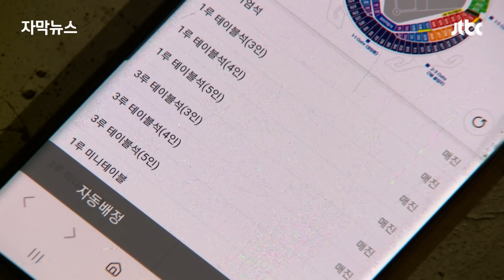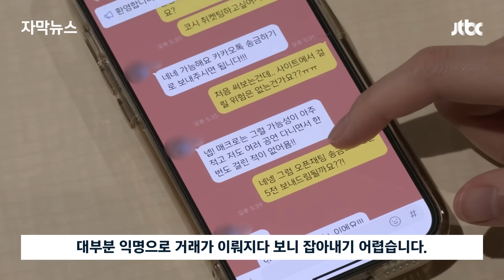[자막뉴스] 대놓고 흥정하다 "아 빨리 가!"…가서 TV나 보라며 부른 값이 / JTBC News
가수 성시경 씨가 암표상 잡았다고 밝힌 게 화제였습니다. 본인의 콘서트 15만 4000원짜리 티켓을 50만원에 내놓은 암표상 찾아내 예매 취소시키고 법적조치하기로 했다는 겁니다. 가수들이 직접 나설 정도로 암표는 공연계의 골칫거리죠. 갈수록 암표가 극성인 건 매크로 프로그램 때문입니다. 두 달 전 가수 임영웅 씨 공연 예매사이트가 열렸는데, 이때 몰린 트래픽이 370만 건, 1분 만에 매진됐습니다. 이게 전부 팬들인 게 아니라, 암표상이 매크로 프로그램 돌려서 자동 예매 반복한 게 상당수인 걸로 보입니다. 아무리 손으로 클릭해 봐야 프로그램을 이기긴 어렵고, 어쩔 수 없이 암표 알아보는 경우가 많은 거죠. 매크로 암표상들이 대목으로 여기는 게 야구팬들의 잔치, 프로야구 한국시리즈입니다. 올해도 수십만 원짜리 암표 장사가 기승을 부리고 있습니다.